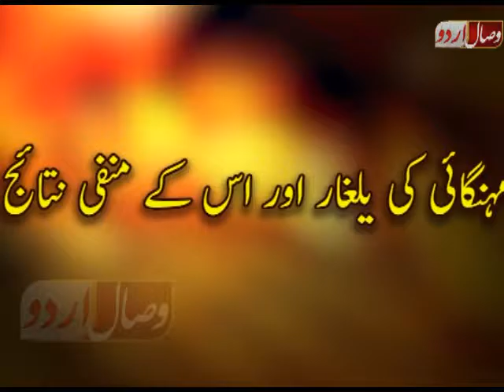مہنگائی کی یلغار اور اس کے اثرات Mehngai ki yalghar aor us k asarat